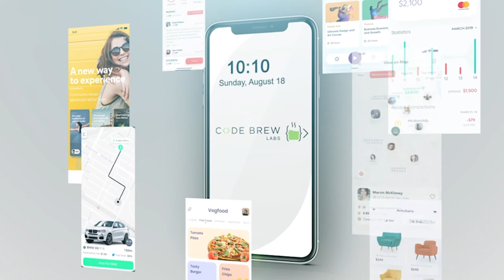What is Zomato’s Next Big Business Plan | Zomato Hyperpure Business Model | Code Brew Labs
The success of Zomato is overwhelming. Serving across 24 nations & 3200+ cities globally, Zomato has been an inspiration for entrepreneurs around the world. In this video, we’ve explained What Is Zomato’s Next Business Plan, What is the Hyperpure Business Model of Zomato, and the current business statistics of Zomato.

Planning to build an on-demand delivery startup like Zomato?

To build a startup like Zomato isn’t an easy game. For helping you with the same, Code Brew Labs offers a free b-plan, revenue generation plan, marketing strategy, MVP development, tech consulting & exceptional digital marketing services. 🎉🎉

Here’s a case study of Yumm - A Leading Food Delivery App like Zomato built by Code Brew Labs 📲

Timecodes:
00:00 - Introduction
00:09 - Zomato Success History
01:00 - Industry Statistics Related to Zomato
02:25 - What is Zomato Hyperpure Business Model?
03:00 - Zomato Contract Farming Concept
04:00 - Why Did Zomato Acquire Blinkit?

For any further information on Zomato’s Business Strategy, Zomato’s Hyperpure Business Model, or How to Create a Website or App like Zomato, get in touch with Code Brew today!❤️❤️